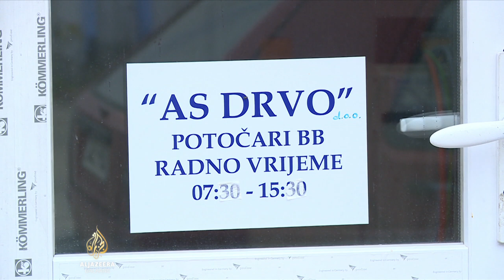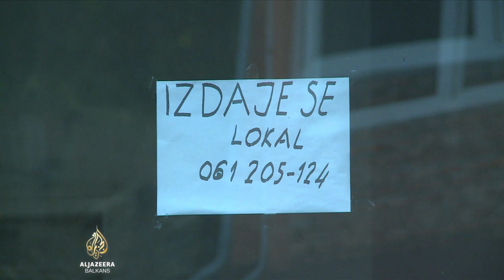Srebrenica: Sumnje u zloupotrebu donacija za privredu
Načelnik Općine Srebrenica Mladen Grujičić i njegovi najbliži saradnici suočeni su s optužbama da su zloupotrijebili milion eura koji je Srbija donirala za razvoj te općine. Bivši Grujičićev savjetnik Desnica Radivojević tvrdi da su oni tim novcem, po nerazumno visokoj cijeni, kupili zgradu, a dio novca međusobno podijelili. Sve optužbe načelnik i njegovi saradnici odbacuju.